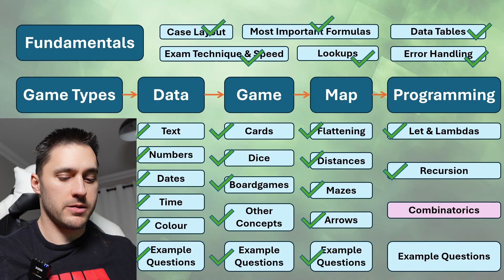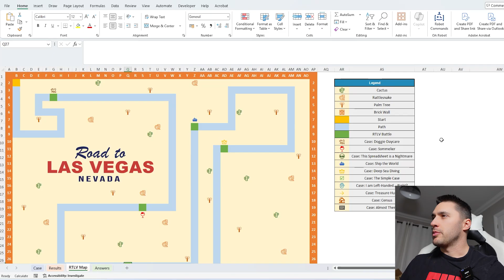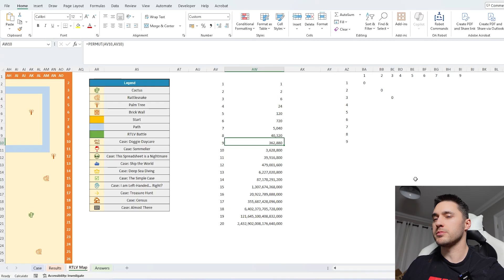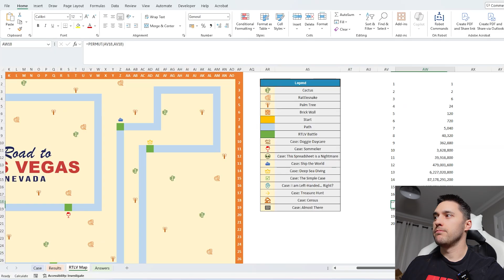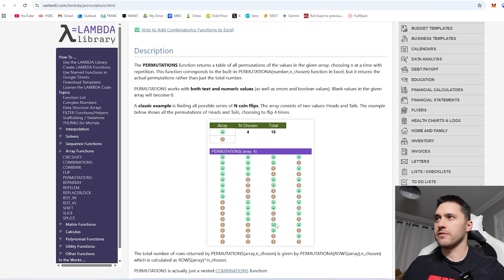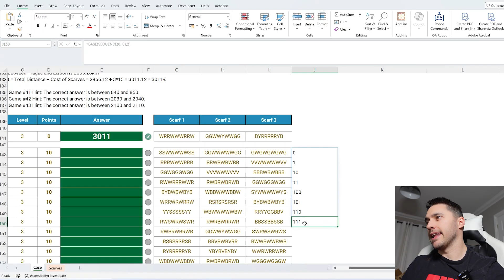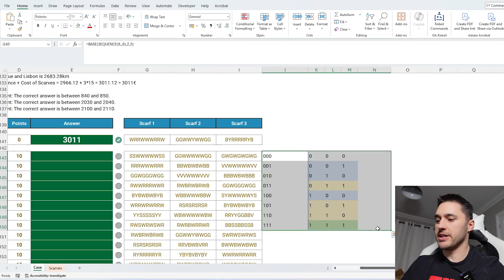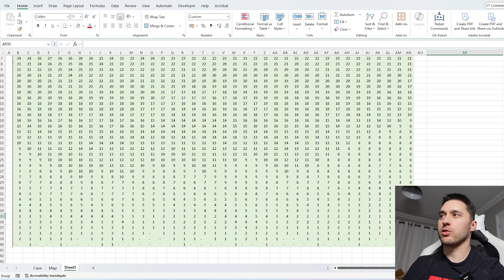Introduction to Combinatorics - Programming in Excel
Master Excel like a pro with this Excel eSports training series — from core fundamentals to advanced competition techniques. Whether you’re preparing for Excel eSports tournaments, improving workplace efficiency, or building problem-solving speed, this series will help you level up your skills.

In each video, we cover practical, real-world Excel challenges inspired by competitive case studies.

📌 Topics Covered in This Series:
Excel Fundamentals | Data Cases | Game Cases | Map Cases | Programming